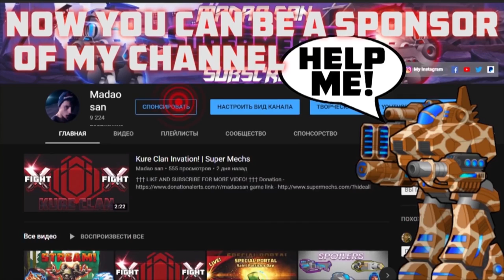Super Mechs | Newbee adbenture 1